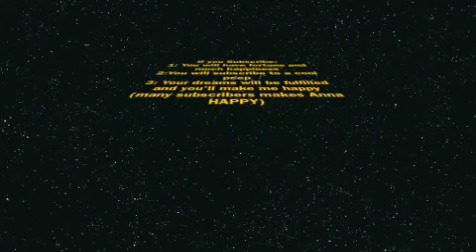Horses-Starstruck + 175 SUBBERS!!!!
YEPPPPP I REALLY LIKE THIS VIDEO! I know I don't have 175 subbers now but I only need two more to get there!